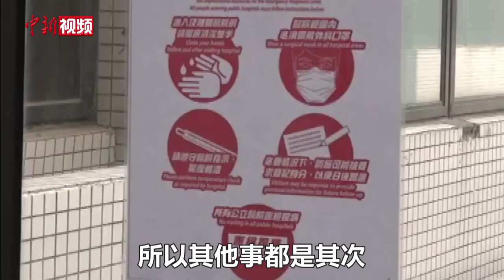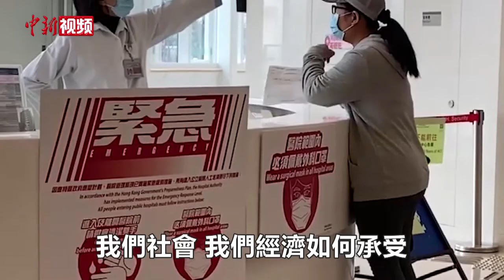香港特区政府响应各界呼声 推迟立法会选举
香港近期爆发第三波新冠肺炎疫情，已连续多天单日确诊人数破百。特区政府响应各界呼声，推迟立法会选举。